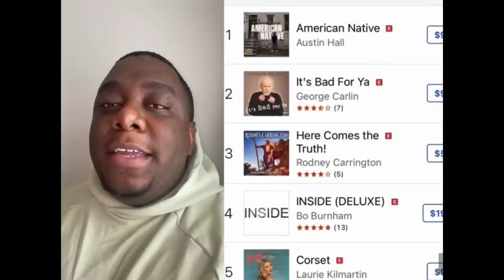Wake Up Mr. West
Link to the best comedy album of the year